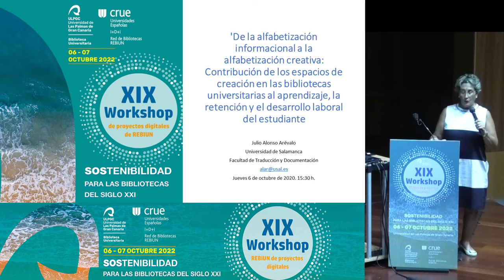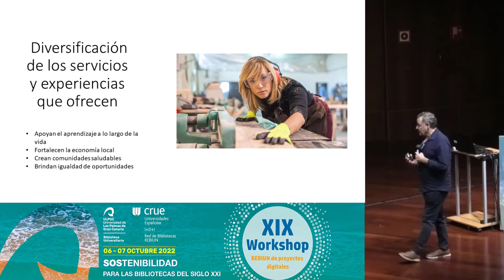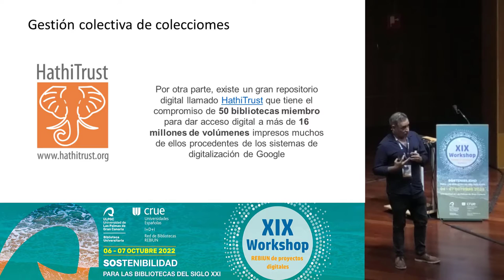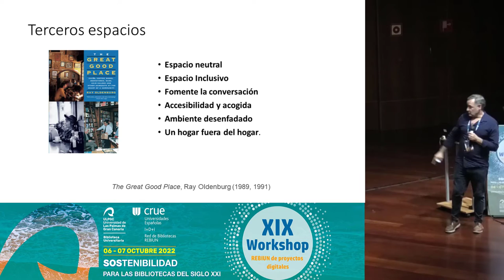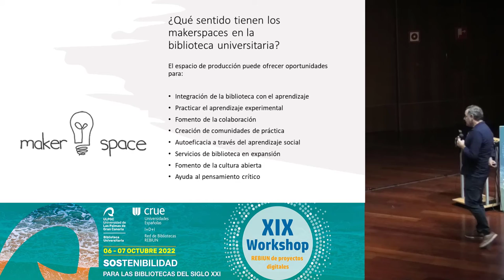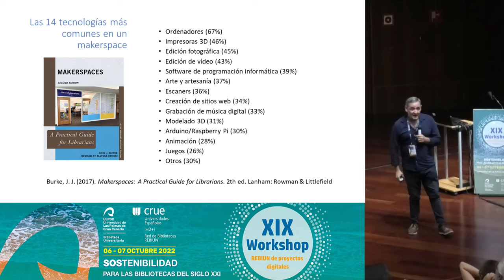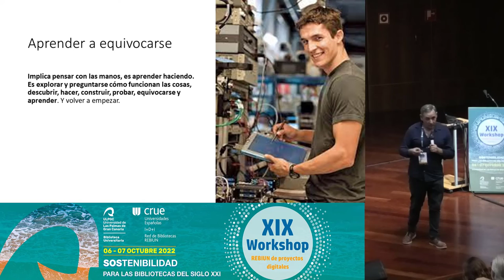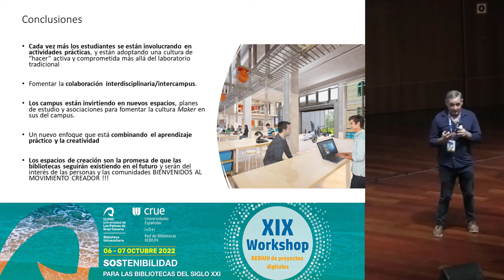Taller 'De la alfabetización informacional a la alfabetización creativa. XIX Workshop Rebiun.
Taller 'De la alfabetización informacional a la alfabetización creativa: contribución de los espacios de creación en las bibliotecas universitarias al aprendizaje, la retención y el desarrollo laboral del estudiante'.